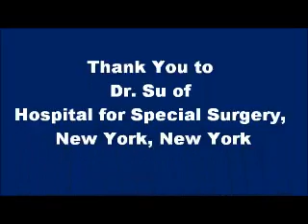Dr. Su Interview by Patricia Walter Aug. 3, 2013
Dr. Su is interviewed by Patricia Walter on Aug. 3, 2013 in Columbus, OH.  Dr. Su discusses the advantages of hip resurfacing vs total hip replacement.  He explains why hip resurfacing is better than a thr, patient selection, surgical approach and high impact sports after recovery.